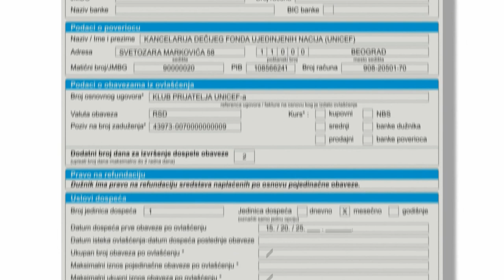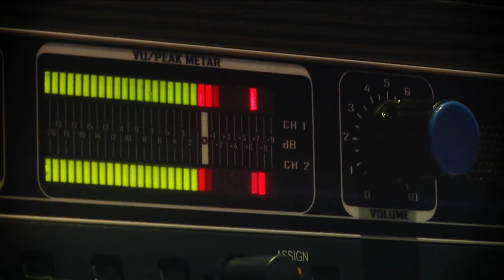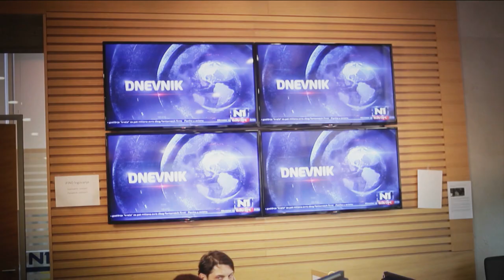N1 Pressing: Dalibor Matanić (22.6.2015)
Gost Pressinga s Dubravkom Merlićem bio je redatelj Dalibor Matanić.